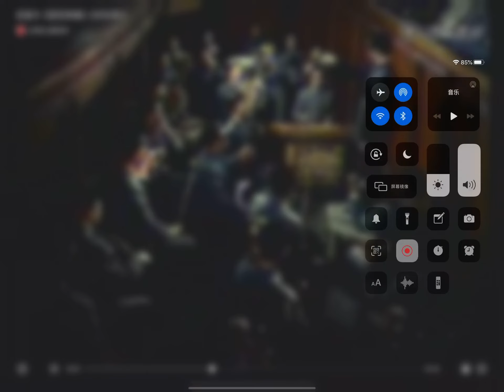2021年12月31日